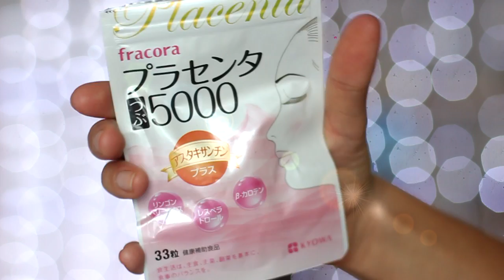ФАВОРИТЫ ♥ Уход за Волосами ♥ Лицо ♥ Покупки в ЯПОНИИ ♥ ЖЕНЯ ГЕЙН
В городе пахнет праздниками..Хочу поделится своими фаворитами за последнее время!
Все продукты, названия в видео.